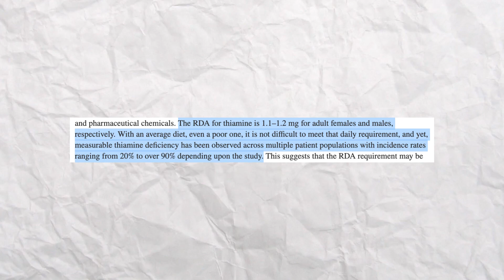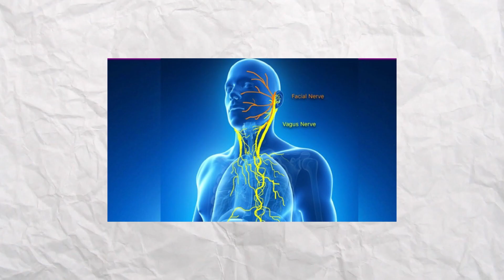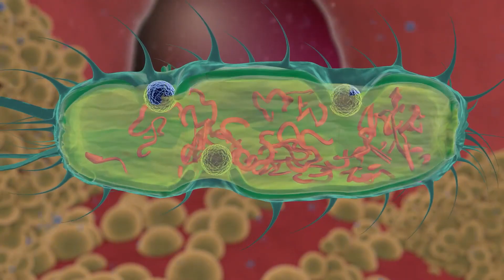Vitamin That Helps With SIBO?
This video is a reaction to a recent one discussing a vitamin that helped an individual resolve his SIBO.  I discuss my thoughts on the topic and potential impact of vitamin B1 (thiamin) with SIBO.